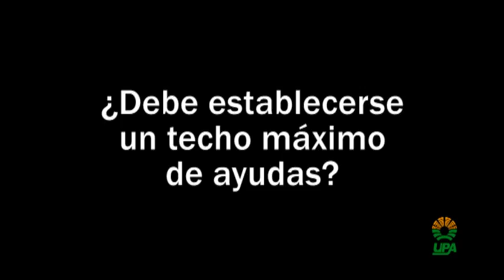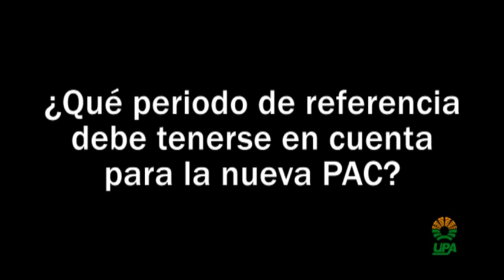12 claves de la aplicación en España de la nueva PAC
UPA explica en este vídeo las 12 claves de la aplicación en España de la nueva Política Agraria Común. La PAC es la política que garantiza y regula la producción de alimentos en toda Europa. Los nuevos reglamentos, que estarán en vigor de 2014 a 2020, dejan mucha capacidad a los Estados Miembros para adaptarla a sus necesidades.

El secretario general de UPA, Lorenzo Ramos, explica lo que opina la organización sobre cómo debe aplicarse la PAC en España.